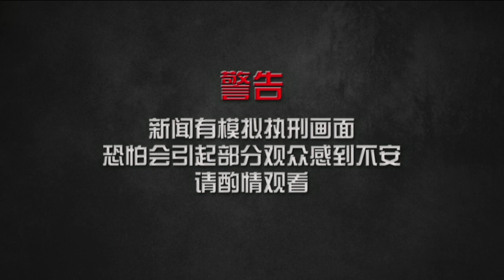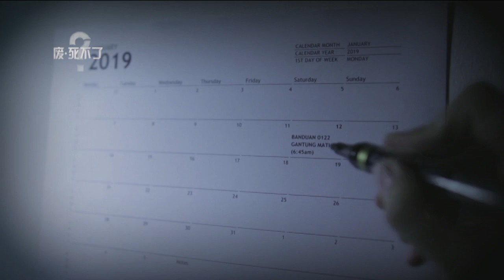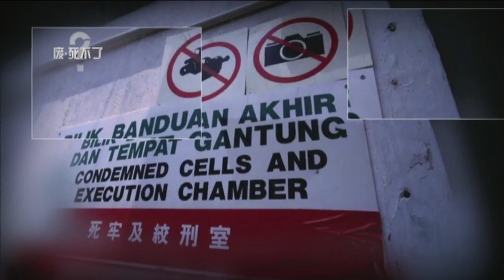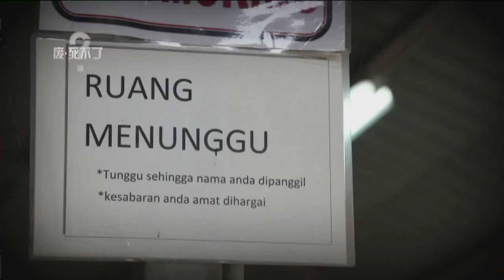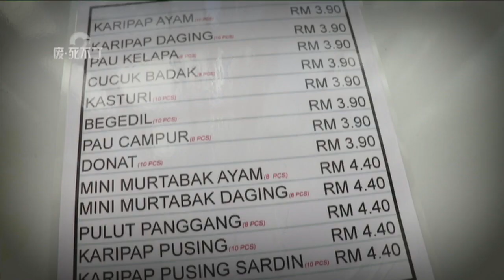《废·死不了？》系列专题：死囚最后48小时 等待死亡的恐惧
希盟政府去年10月宣布推动废除死刑，尽管过去几个月部分国人强烈表达不满，但政府依然站稳立场，坚持不“U转”。首相署部长刘伟强更表示，废死法案已经在本月10号完成，只等待提呈上国会。在支持和反对废死的争议声浪中，本台记者余伟健和许文杰，先后访问了监狱弘法人员、前死囚、死囚的家属、以及严重罪案受害者的家属。《废.死不了？》专题报道第一篇，记者尝试 带您走入监狱，了解大多数死囚如何度过人生最后的48小时，还有死囚和死囚家属面对的精神煎熬。

《废·死不了？》系列专题
第二篇：【勿无视人权 支持废死：让死囚重新做人】

第三篇：【痛苦的经历！ 忆起爱女 母亲泪洒镜头】

完结篇：【前死囚出狱 大好前程或绝望降临？】